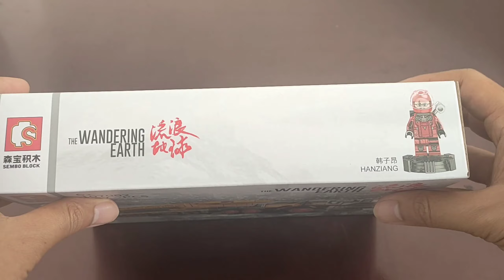Lego Sembo Block 107002 "The Wandering Eart" SpeedBuild || Lego Murah || Lego Truck || Lego Mobil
Lego adalah sejenis permainan alat bongkah dan satuan satuan kecil yang banyak terkenal dan trend di mana saja khususnya untuk anak-anak atau para remaja.
Lego tidak pandang bulu untuk siapa yang akan memainkanya.bisa laki-laki atupun perempuan.Bongkah-bongkah ini serta kepingan lain bisa disusun menjadi model apa saja.Mobil,motor
bangunan,pesawat,kereta api dan masih banyak lainya
di channel kami @uwaisfatimah12 kami akan mengenalkan Lego mobil polisi dll
Lego mainan anak anak